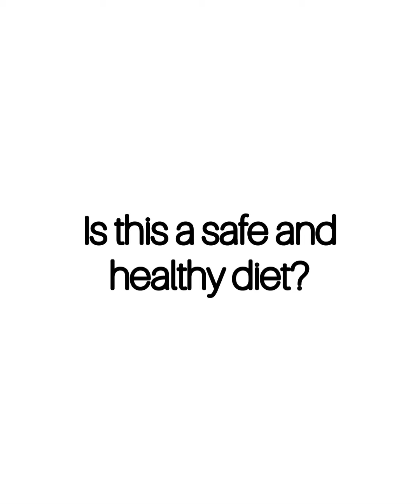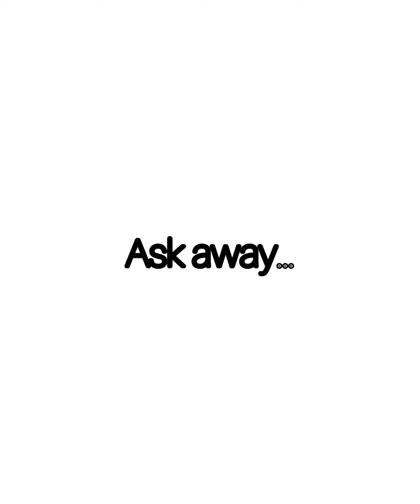My Keto Diet Intro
I will be following the Ketogenic diet for a minor four weeks and want to share my weekly updates with YOU.

Musician: @Iksonmusic